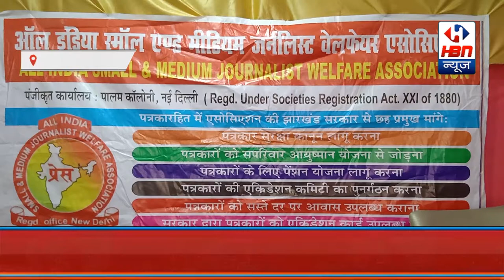दीवाली गिफ्ट में 2 लाख बीमा और 40 हजार का मेडिक्लेम - AISMJWA | HBN News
दीवाली गिफ्ट में 2 लाख बीमा और 40 हजार का मेडिक्लेम - AISMJWA | HBN News | Jo Sach Vhi Khabar